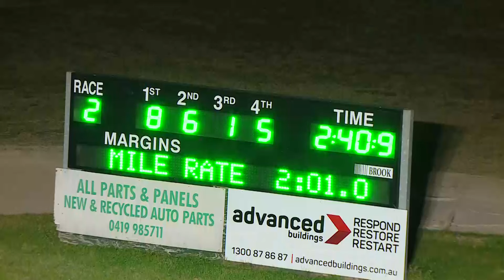BANKSTOWN - 09/08/2019 - Race 2 - ALLIED EXPRESS PACE